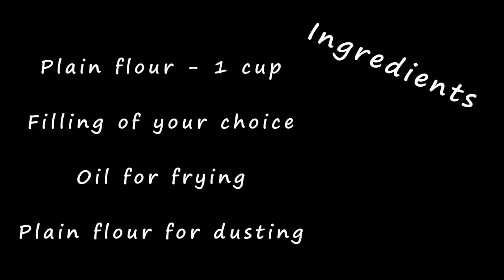Spring Roll & Samosa Wrapper/Sheets -Healthy & Homemade - Tamil Part 2 - My Escape Room - Bavasatish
Samosa
A samosa is a fried or baked pastry with a savoury filling, such as spiced potatoes, onions, peas, cheese, beef and other meats, or lentils. It may take different forms, including triangular, cone, or half-moon shapes, depending on the region. The Indian style, often accompanied by a chutney, is probably the most widely known of a broad family of recipes from Africa to China, which have origins in medieval times or earlier.

The samosa is made with all-purpose flour locally known as maida shell stuffed with some filling, generally a mixture of mashed boiled potato, onions, green peas, lentils, paneer, spices and green chili, or fruits. The entire pastry is then deep-fried in vegetable oil or rarely ghee to a golden brown color. It is served hot and is often eaten with fresh green chutney, such as mint, coriander, or tamarind. It can also be prepared as a sweet form, rather than as a savoury one. Samosas are often served in chaat, along with the traditional accompaniments of either chick pea or white pea preparation, garnished with yogurt, tamarind and green chutney, chopped onions, coriander, and chaat masala. Samosas are a popular entrée, appetizer, or snack in the local cuisines of the Indian subcontinent, Western Asia, Southeast Asia, the Mediterranean, and Africa. Due to emigration and cultural diffusion from these areas, samosas today are often prepared in other regions.

Spring Roll
It is believed that spring rolls originated from China. They were a seasonal food consumed during the spring, and started as a pancake filled with the new season's spring vegetables, a welcome change from the preserved foods of the long winter months.

 In Chinese cuisine, spring rolls are savoury rolls with cabbage and other vegetable fillings inside a thinly wrapped cylindrical pastry. They are usually eaten during the Spring Festival in mainland China, hence the name. Meat varieties, particularly pork, are also popular. Fried spring rolls are generally small and crisp. They can be sweet or savory; the latter are typically prepared with vegetables. They are fully wrapped before being pan-fried or deep-fried.

Non-fried spring rolls are typically bigger and more savory. Unlike fried spring rolls, non-fried spring rolls are typically made by filling the wrapping with pre-cooked ingredients. Traditionally, they are a festive food eaten during the Cold Food Day festival and the Tomb Sweeping Day festival in spring to remember and pay respect to ancestors. The Hakka population sometimes also eat spring rolls on the third day of the third month of the lunar calendar. The wrappings can be a flour-based mix or batter.